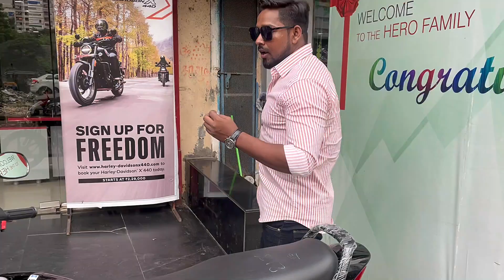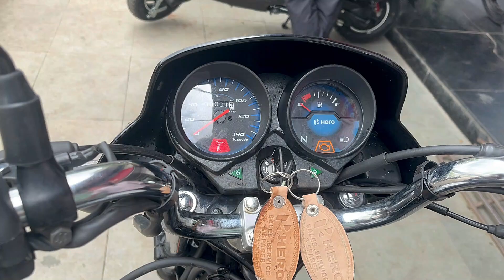लो भाई आ गयी Tubeless Tyre वाली Hero HF Deluxe || New Price & Features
Automiles - Hero MotoCorp
Address: Malad East, Western Express Hey,  Mumbai Maharashtra 400097

1. hero  hf deluxe new model 2023 tubeless tyre

2. hf 100 bike

3. hero hf 100 on road price

4. hero new hf Deluxe

5. hero new hf Deluxe on road price

6. hero  hf Deluxe fi

7. hero hf Deluxe fi price

8. hero hf  Deluxe mileage

9. hf Deluxe special edition

10. hero hf 100 bs6 2021

11. hf Deluxe bs6 2021

12. new hf Deluxe 2021

13. hf Deluxe bs6 2021

14. hero hf Deluxe bs6 2021

15. hero hf Deluxe

16. hf Deluxe 100 cc

17. hero hf Deluxe bs6

18. hero hf Deluxe 2021 model

19. hf 100  Deluxe bike

20. hf Deluxe new model 2021

21. hero hf Deluxe bs6 2021 model

22. hero hf 100 bs6